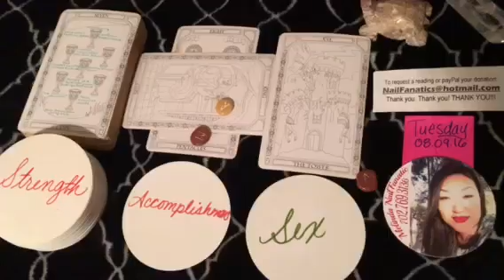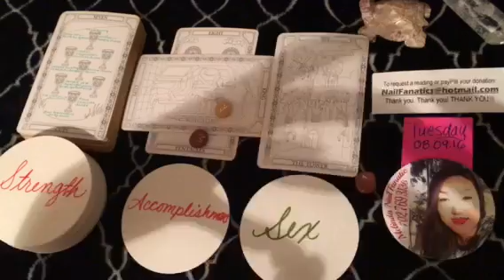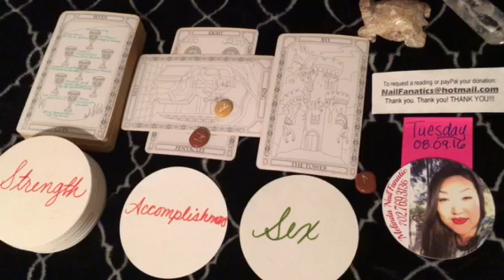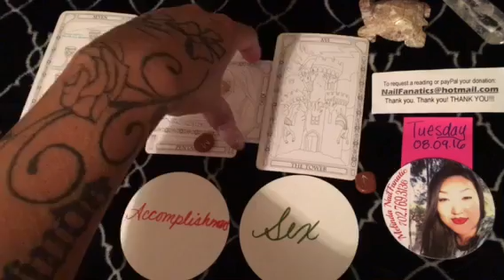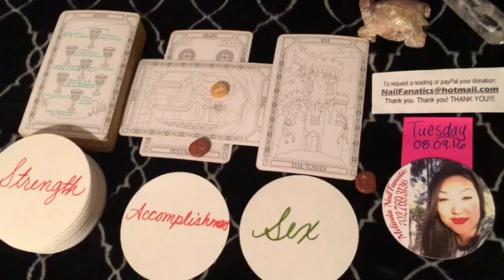Tuesday August 9, 2016 Part 2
Love it?

Love, Peace and Happiness general daily tarot reading for you. Please leave all your comments because the feedback is invaluable to me. Follow on periscope for your opportunity to be part of an interactive tarot audience @nailFADS.  Follow on Facebook for additional tarot:Love Peace and Happiness Tarot.